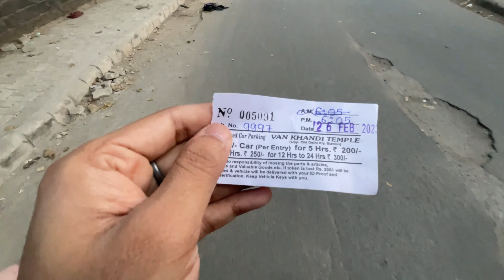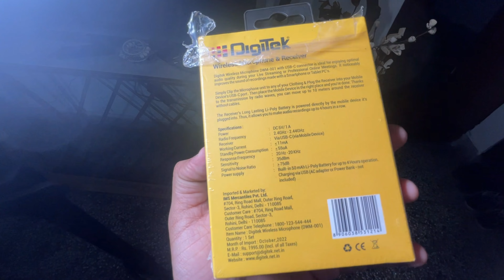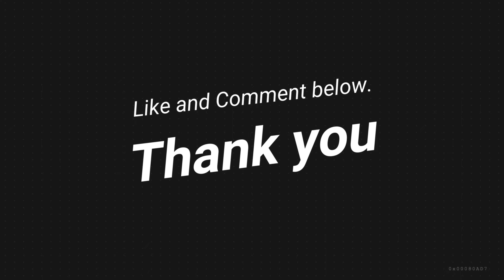Nikle The Ring Light Lene Aur Le Liya Mercedes Benz EV 🥰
Ring Light with Silver Light Stand Lighting Kit Dimmable
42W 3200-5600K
Gorilla pod